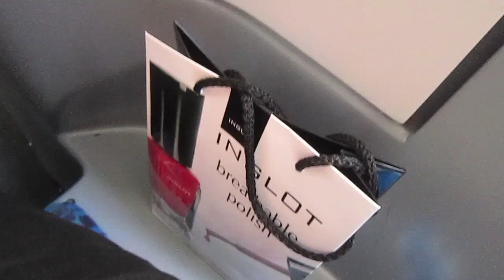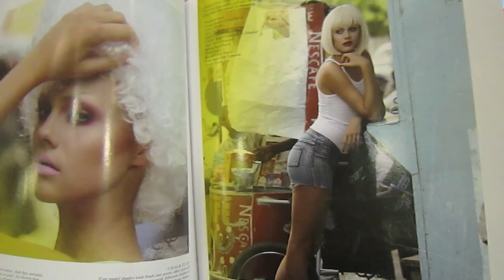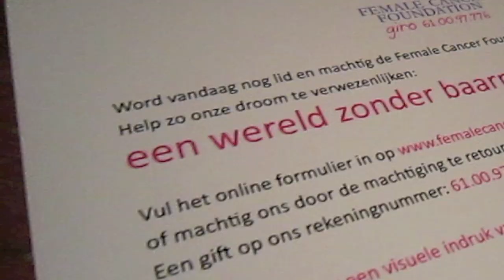Mee met Vera #7 - Shoppen in Amsterdam + Jennifer Hoffman en Fab. tegen baarmoederhalskanker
Ik neem jullie mee shoppen + naar een presentatie van Fab. met Jennifer Hoffman die een tas heeft ontworpen. Een deel van de opbrengst van de tas gaat naar het Female Cancer Foundation.